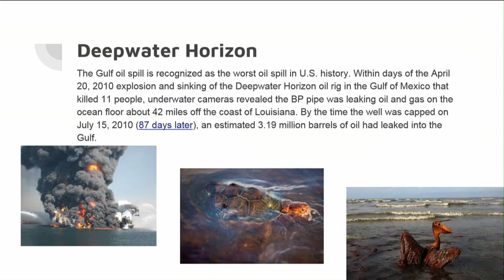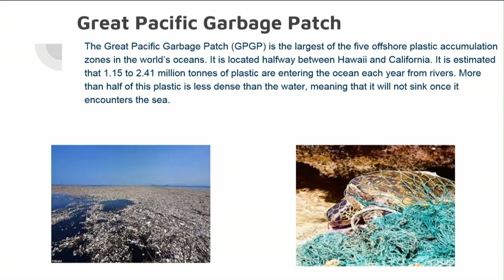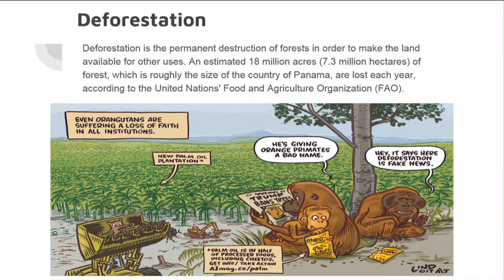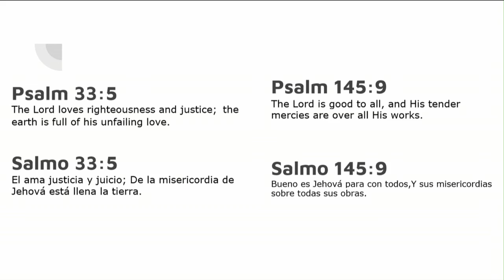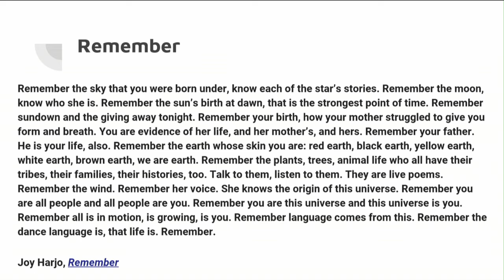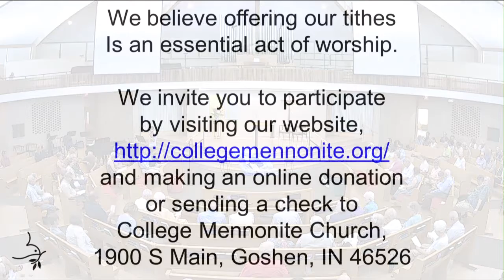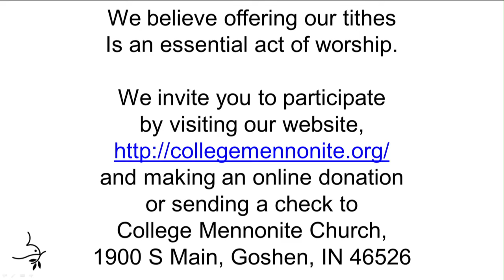Sunday Morning July 14, 2019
Justice and Creation
Sermon:     David Maldonado  “Resilient”
Scripture:       Psalm 33:5, Psalm 145:9